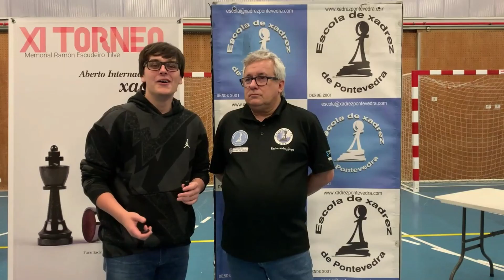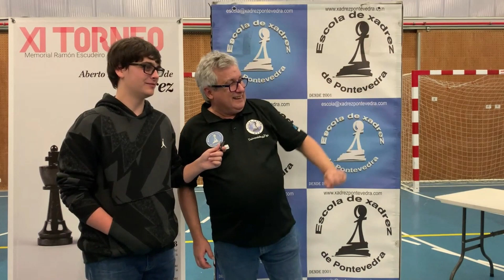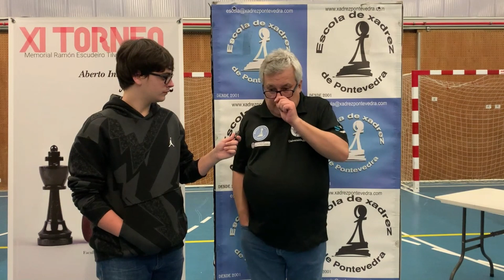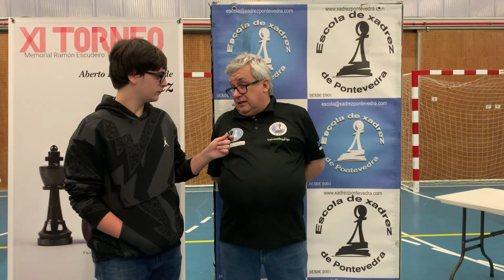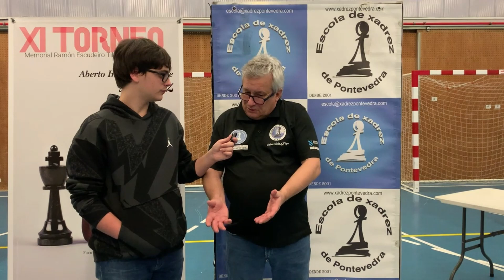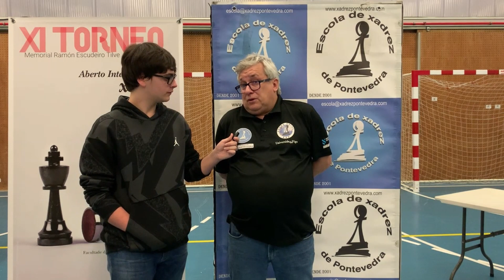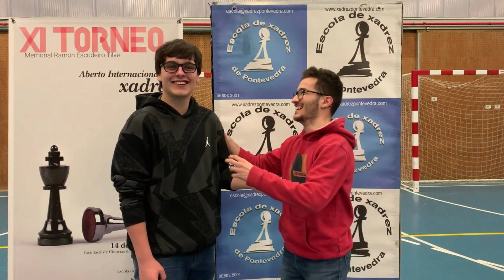XI Memorial Ramón Escudeiro Tilve | Vlog Ajedrez #2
Bienvenidos a un nuevo vlog de ajedrez. Esta vez será algo diferente: hoy Mauro acudirá a uno de los torneos de ajedrez con más historia en Galicia.

Podréis ver jugadores jugando y entrevistas con los organizadores de este torneo.

Esperamos que este vlog os guste tanto como el anterior.